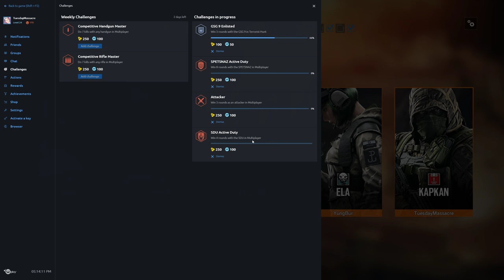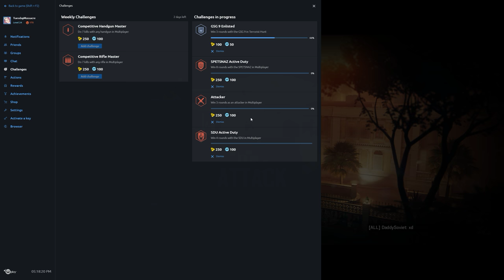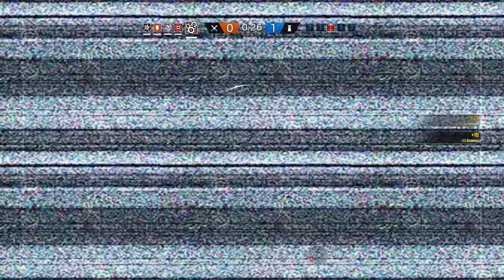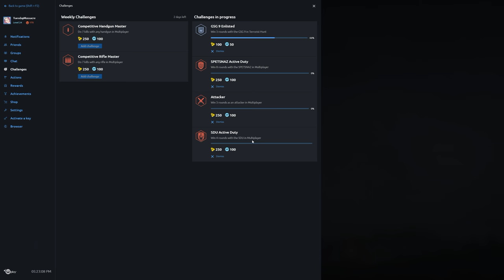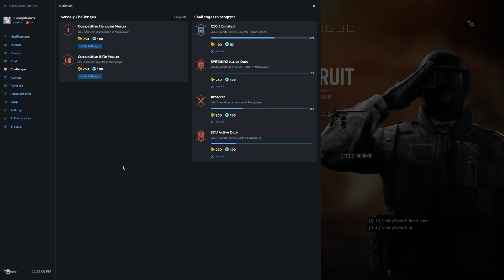Rainbow Six Siege + Part 1209 + Consulate TDM Bomb + Blood Orchid pcgaming crew